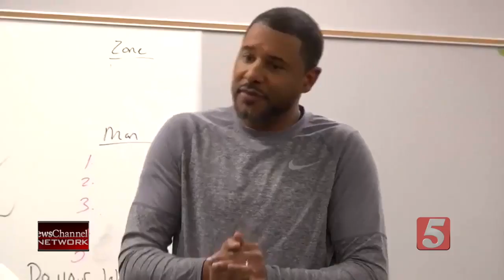Curtain Call: Hillsboro Burros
Hillsboro won't have the chance to cut down the nets at the Boys’ State Basketball Tournament this year.